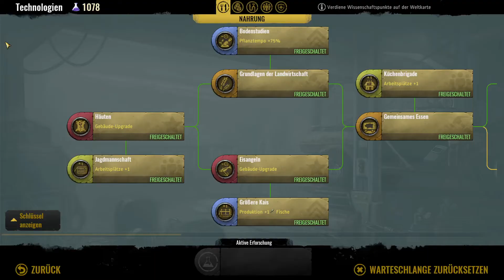Lets Play Surviving the Aftermath (sehr schwer/german/deutsch) 60-Es fehlt überall an Ressourcen...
Wir bauen nach der Apokalypse "unsere kleine Welt" in diesem Aufbaustrategietitel wieder auf. Unsere  Zeltbehausungen sollen irgendwann zu Häusern werden. Unsere Latrinen zu wunderschönen Saunen unsere ärmlichen Medizinzelte zu großartigen Hospitälern. Der Weg dorthin ist aber lang, wir betreiben Forschung um endlich wieder Strom zu haben und wieder zocken zu können ;-) wir schicken unsere Spezialisten in die Welt hinaus um wichtige Güter zu plündern oder mit anderen Überlebenden zu handeln. Die Erde ist Verwüstet, wir verteidigen uns gegen Rattenkäfer und feindselige Überlebende, bauen unsere Verteidigung auf, produzieren Nahrung und horten Wasser um Sauren Regen, Hizewellen und Meteoriteneinschläge zu überleben. Viel Spaß in der Apokalypse!

Hallo Freunde der Nacht! Bei mir bekommt ihr Allerlei Lets Plays zu sehen. Entspannende, tiefgründige, strategische und vielschichtige Games. Der spaß am zocken steht dabei im Vordergrund!

---Über mich---

Ich daddl seit über 20 Jahren PC Spiele und habe mich entschlossen euch daran teilzuhaben. Es wird ne Menge gesprochen bei meinen Lets Plays, zocken macht mir einfach Sau viel Spaß! Hoffe ich kann euch damit etwas unterhalten.

Auf gehts :-)